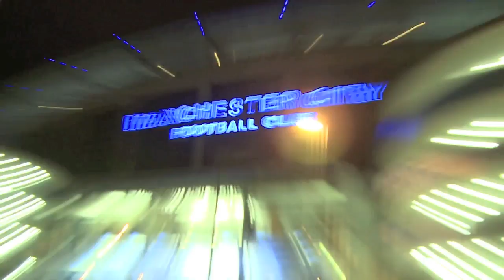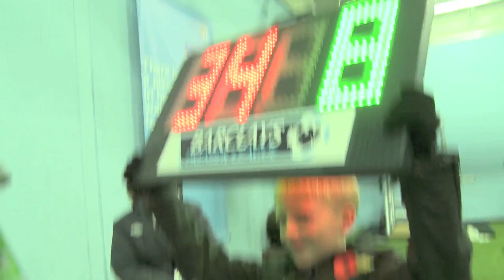Daniel Quinn the star of Man City Mascot Competition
The chance of a lifetime for our winner to lead out City v United